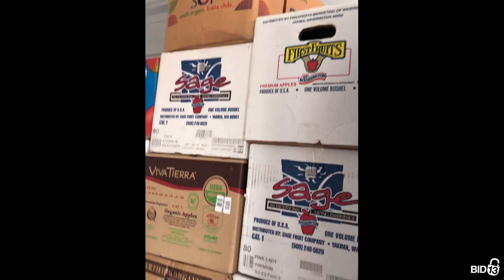Carson City Storage - Unit E13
Couch, table, chairs, boxes, Childrens, toys